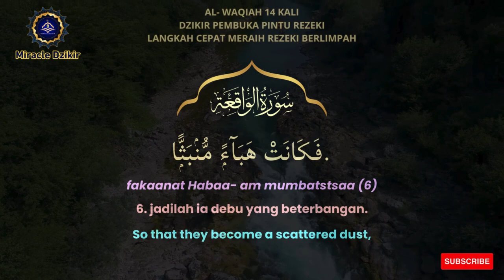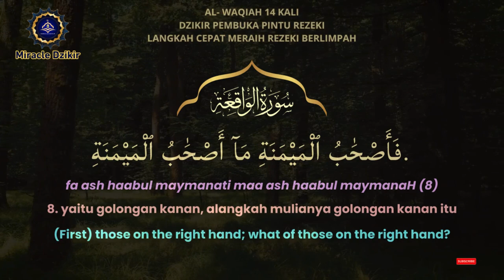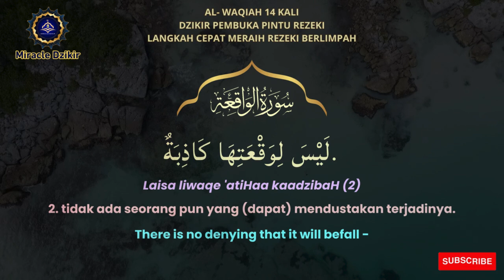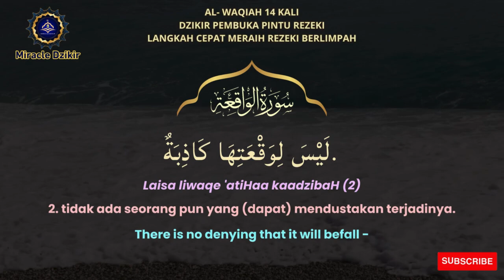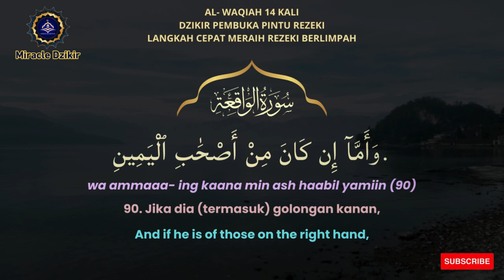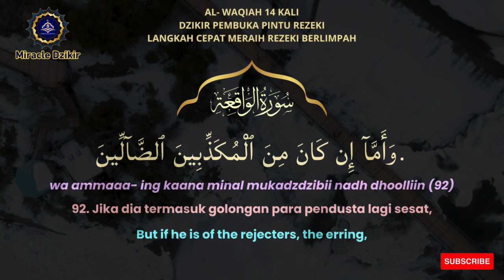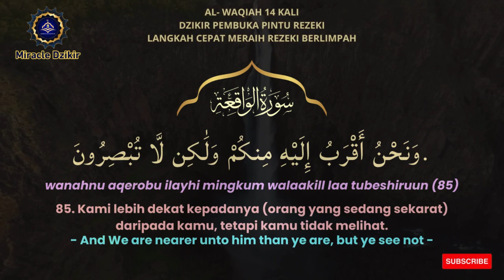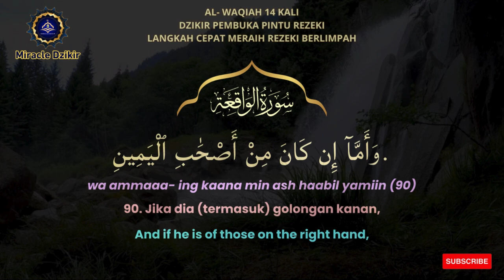CARA BACA AL WAQIAH CEPAT DAN JELAS 14 X DZIKRULLOH LANGKAH CEPAT MERAIH KEKAYAAN REZEKI